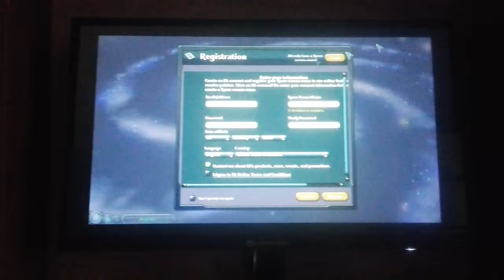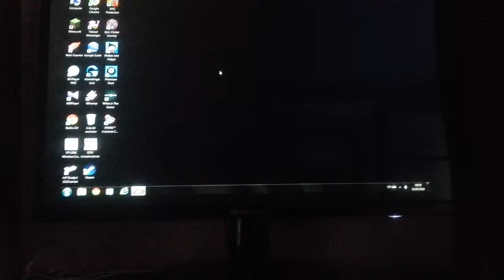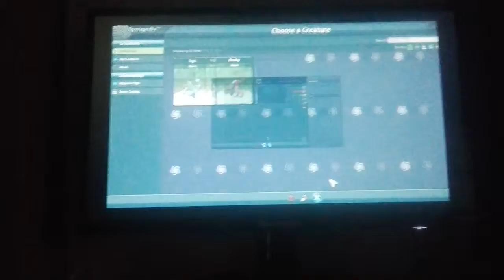Ne jucam spore!